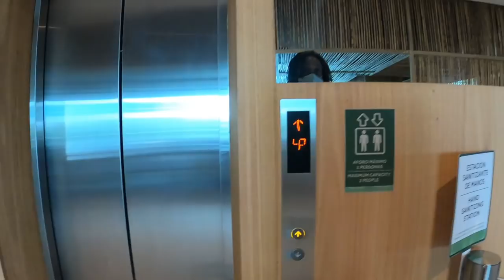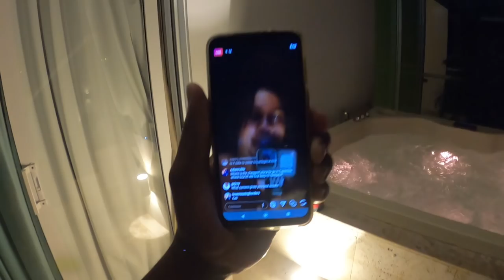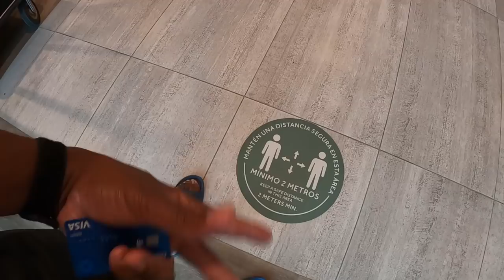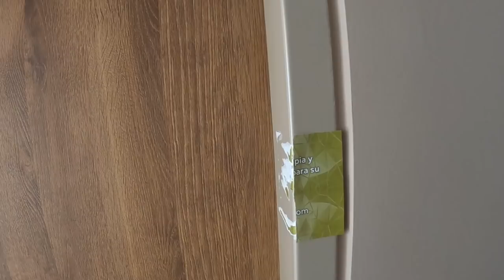$300 Santa Marta Colombia Hotel Resort - Playa Dormida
$300 hundred hotel room in Santa Marta Colombia Resort. In this video, I go to the Marriott Resort Playa Dormida in Santa Marta Colombia to see what changes they have made to the Traveling guest.

Santa Marta was the first Spanish settlement in Colombia, a city on the Caribbean Sea in the northern Colombian department of Magdalena.